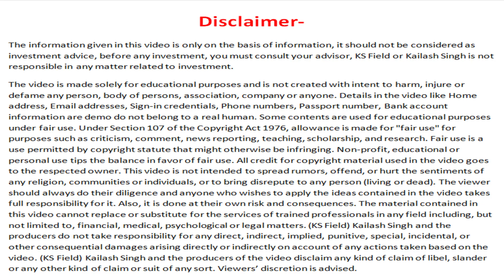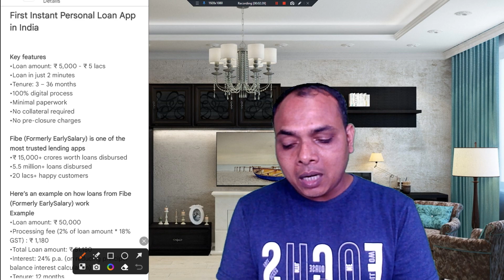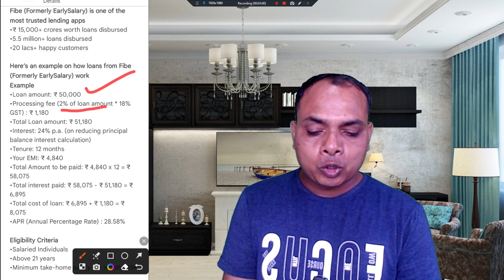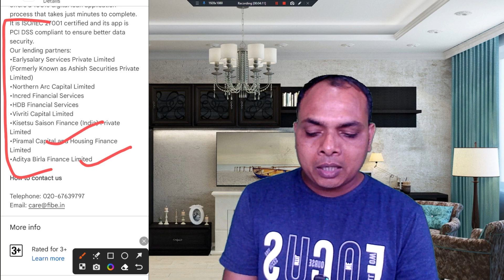2 Minute = 500000 loan || new loan app 2023 || instant loan app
2 Minute = 500000 loan || new loan app 2023 || instant loan app || loan app 2023 || loan || Loan

        Loan up to ₹1,000 up to ₹1,00,000

       Loan up to ₹10,000 up to ₹20,00,000

       Loan up to ₹10,000 up to ₹5,00,000

4✅Fibe app (Refer code: ( 29199194 )
       Loan up to ₹ 5,000 - ₹ 5,00,000

       Loan up to ₹ 5,000 - ₹ 50,000

       Loan up to ₹ 1,000 - ₹ 4,00,000

➥ Keywords-:
top 10 instant loan app in india
best instant loan app without salary slip
rbi approved loan apps in india
loan app
instant loan
loan
loan app
loan app
loan app
personal loan
NO CIBIL Score
No Income Proof
Intanst Personal loan App
Best Loan App, 2023 Instant personal loan
loan
instant loanapp,
Loan
loan app
loan apps
sunnel
zeta loan app
legit loan app
personal loan